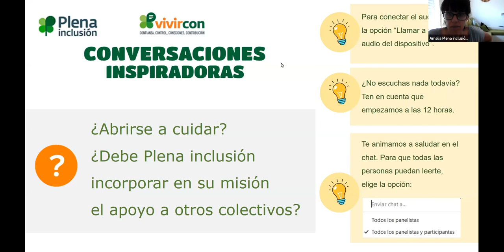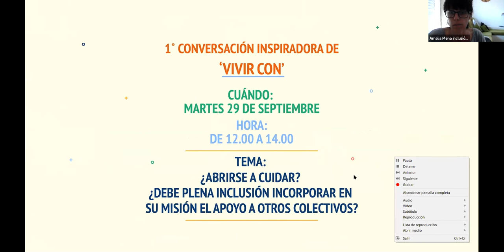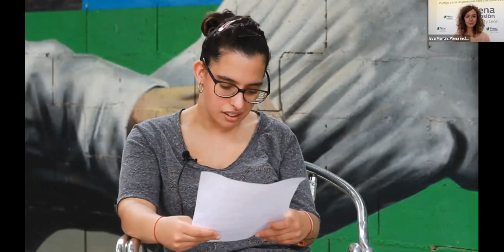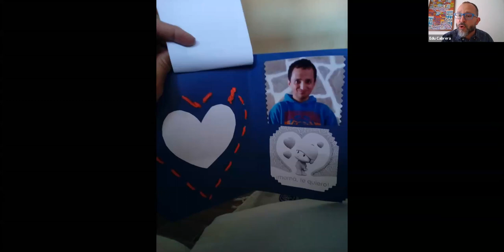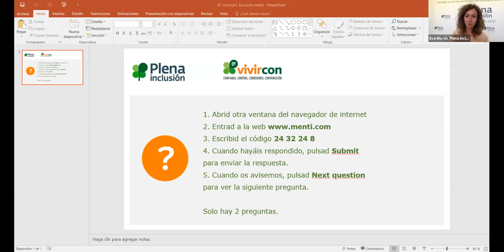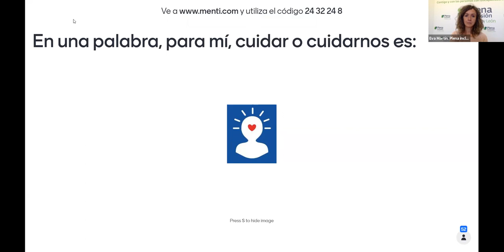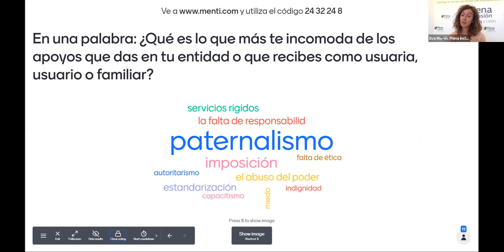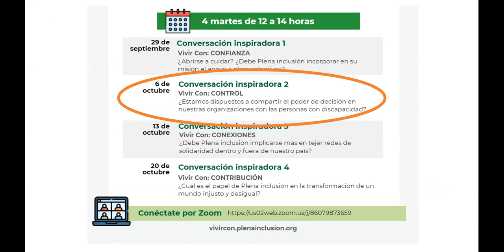vivircon Conversación inspiradora 1: ¿Abrirse a cuidar a otros colectivos? | Plena inclusión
Grabación de la conversación inspiradora 1, en la que se debatió sobre si Plena inclusión debe abrirse y cuidar a otros colectivos. Esta conversación es parte de la iniciativa vivircon, que cuenta con diferentes actividades para repensar el futuro del movimiento asociativo.

5:12. Momento inspirador. Vanesa García. Grupo asesor del Comité de Ética de Plena inclusión. Plena inclusión Comunidad Valenciana.

9:23. ¿Qué hacemos aquí?  Enrique Galván. Director Plena inclusión España.

23:40. El sesgo y sus riesgos en nuestra percepción. José Miguel Fernández Dols (Catedrático de Psicología Social y Metodología. UAM.

44:30. ¿Abrirse a cuidar? ¿Debe Plena inclusión incorporar en su misión el apoyo a otros colectivos?
- Modera: Eva Martín. Plena inclusión Castilla y León.
- Marga Cañadas. Universidad Católica de Valencia. Centro de Atención Temprana y Escuela Infantil L´Alqueria.
- Juan Recio. Asprodes Salamanca (Plena inclusión Castilla y León).
- Patricia Gascó. ASAS Inclusión Activa (Plena inclusión Andalucía).
- Eduardo Cabrera. Izada.

2:02:03. Contamos contigo: colaborar en 'Vivir Con'
Carmen Laucirica: Junta Directiva Plena inclusión España.